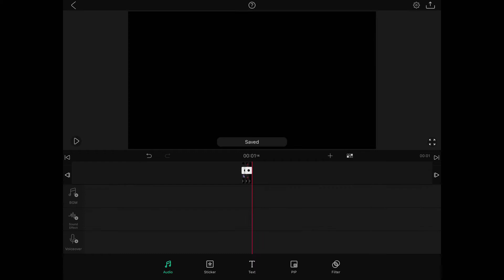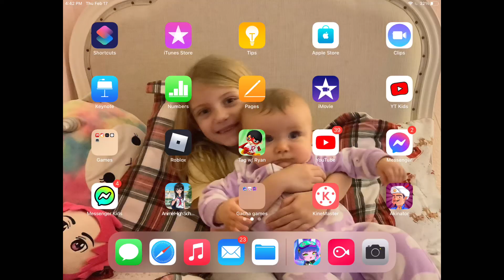How to make know what just watch the video